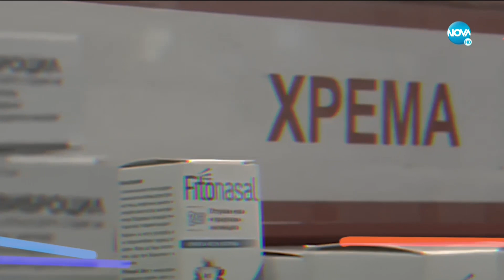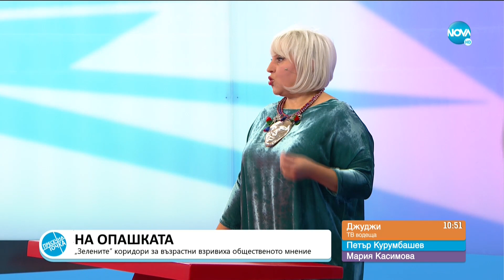Пресечна точка (13.11.2020)